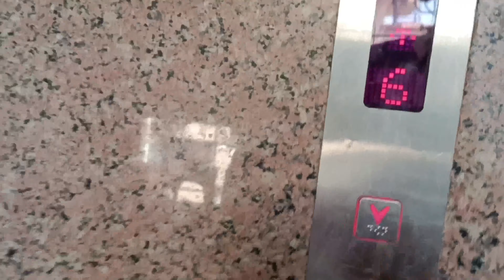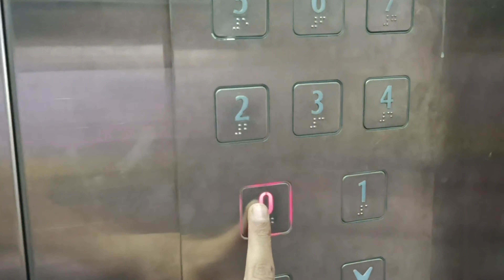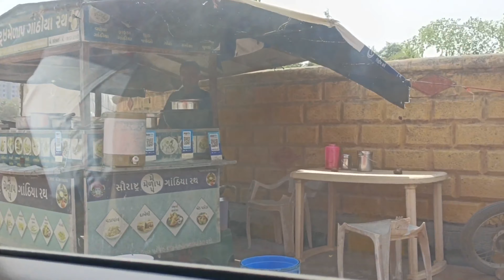आज हम लोग डांस केलिए रास मीडिया में जा रहे हैंl Krishna blogger 2181 @KrishnaNaya 28/2/2024 day_2